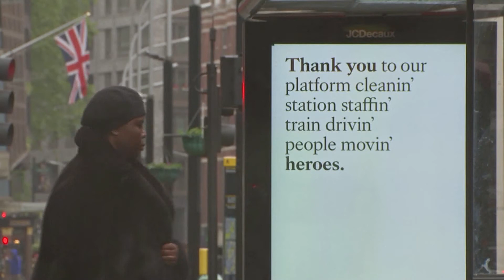АНГЛИЯ. СВЯЗЬ КОРОНЫ С ДЕТСКИМИ ЗАБОЛЕВАНИЯМИ